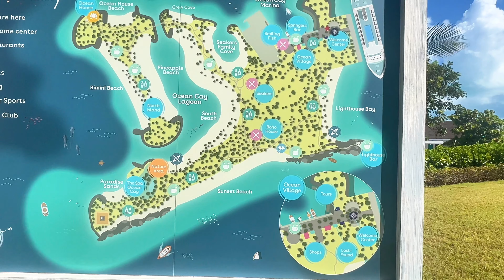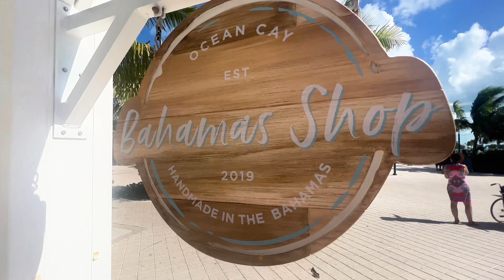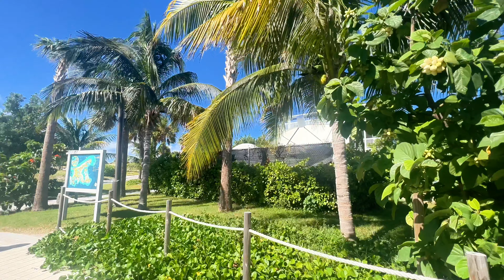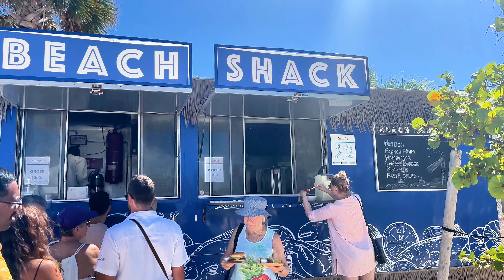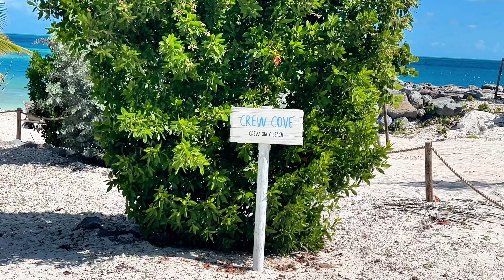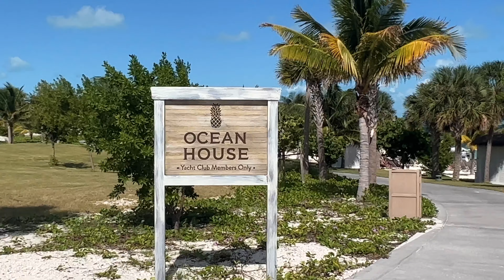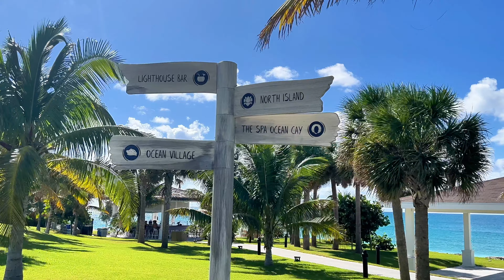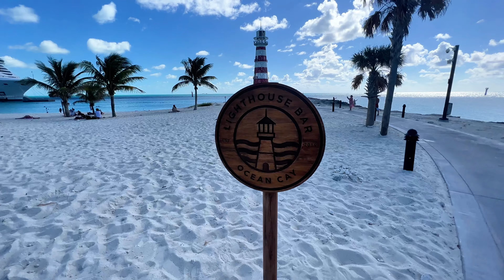MSC Ocean Cay Bahamas is my 2nd Favorite Private Island | Nighttime Beach Party & Light Show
Here is a full walkthrough tour of the beautiful private island of Ocean Cay Bahamas

About:
Well, I’m also a travel advisor for 12 years if you are interested in having me as your travel advisor for any type of vacation I would love to assist you.
I specialize in group travel, cruises, all inclusive resorts, Disney/Universal, destination weddings and honeymoon vacations.

My Travel Agency:
Michael Patterson
Above & Beyond Vacations LLC
Michael Patterson